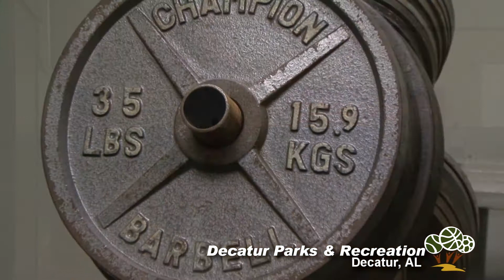Fort Decatur, Decatur Alabama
Fort Decatur is currently is home to the Decatur Parks and Recreation and includes racquetball courts and basket ball courts.